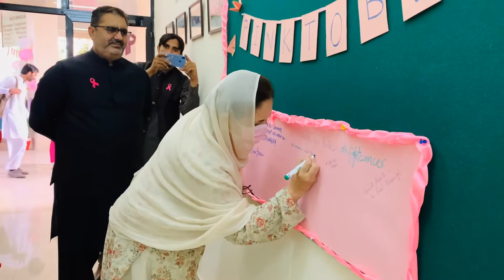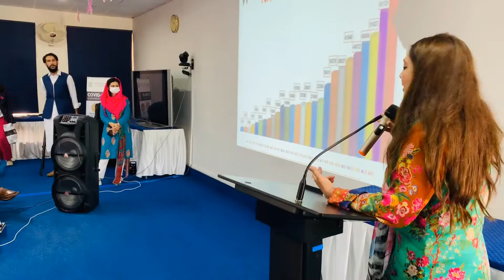Recapping Day 02 of the "Breast cancer awareness campaign 2021"🔄